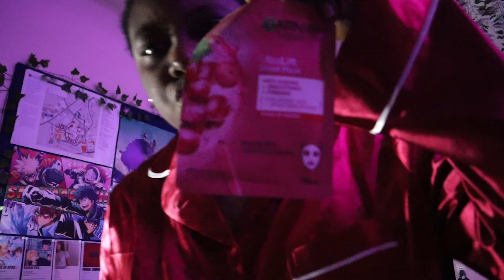new year's vlog | deep cleaning, drinks, fireworks & reset 🎇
Hey everyone!
Happy New Year! This was actually supposed to come out a week ago but I really needed a break. Hope you like it, everyone comment your new year's resolutions down below.

About me;
• Age: 20
• Birthday: 14th November
• Hobbies: writing, reading, & YouTube
• Current read: 'Percy Jackson and The Sea of Monsters’ by Rick Riodarn